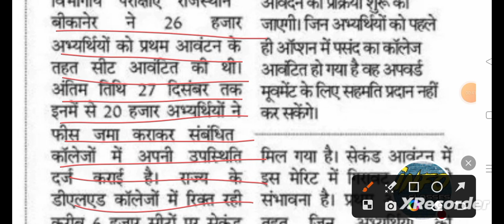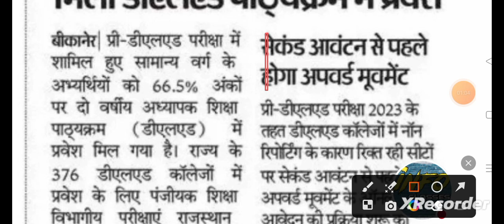BSTC 2023 कितनी सीटें खाली ? | bstc 2023 2nd list कब जारी होगी ? क्या रहेगी Cut Off By Dilip Sir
BSTC 2023 कितनी सीटें खाली ? | bstc 2023 2nd list कब जारी होगी ? क्या रहेगी Cut Off By Dinesh Sir